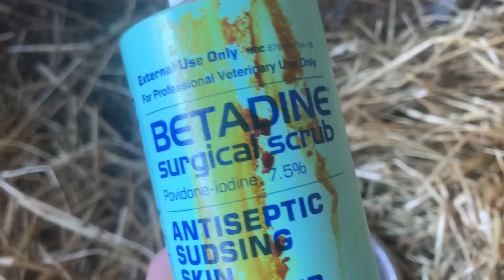💰 Beware The Grift is Growing 💰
🧡 Join Patara for another episode from Appalachia's Homestead~
🇺🇸 See you on the farm! 6~10~2024
❤️ Pray! Prep! Be Peaceful!
SEE MORE BELOW! ⬇️
~ Corn Sheller
~ Dog YuMove
~ Tightwad Gazette